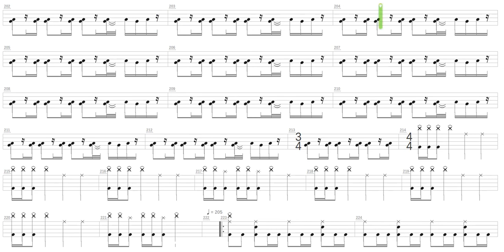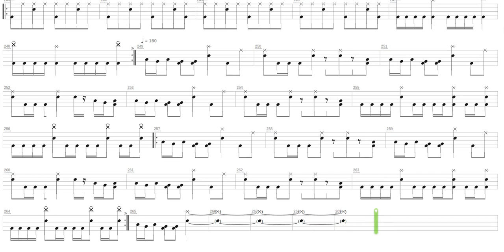Travel in Stygian + Iced Earth + Drum only + Drum tab